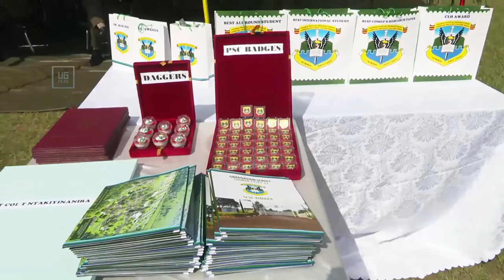44 Senior Officers Graduate At Senior Command and Staff College (SCSC), Kimaka in Jinja City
A total of forty-four (44) senior officers of course 17/21 - 22 have today graduated from the Senior Command and Staff College (SCSC), Kimaka in Jinja City.

In his remarks, as he presided over the function, the Minister of State for Defence Hon Jacob Markson Oboth congratulated graduands and noted that the only way to maintain a serving military is through continuous training.

He said the course postulates a new career and calls for new service, adding that the region faces multiple security challenges that require global combined responses.

He urged graduands to broaden their focus and respond to security issues in a strategic manner on top of being loyal and committed to service.

Hon Oboth commended the President and Commander-In-Chief of the UPDF H.E Gen Yoweri Kaguta Museveni for building a strong and modern UPDF that is a cornerstone for the social economic transformation of the country.

The Chief of Defence Forces Gen Wilson Mbadi in a speech read by his Deputy Lt Gen Peter Elwelu noted that complex security challenges exist locally, regionally and internationally.

He implored the graduands to holistically look at issues to do with environmental degradation, climatic changes, security challenges and the current youth bulge.

Gen Mbadi indicated that strategic fighting exists under conditions of disruptive change.

"Win wars without firing a shot since you now understand disruptive security challenges and emerging new technologies," Gen Mbadi told the graduands and further urged them to explore resources and the infrastructure for their success.

The Deputy CDF Lt Gen Peter Elwelu commended the solidarity expressed by all the EAC Partner States towards integration and also called upon the graduands to avoid being taken by surprise by being alert spiritually, militarily and physically. He explained that success in life is dependant on many factors other than education.

The Commandant of College Lt Gen Andrew Gutti congratulated the senior officers upon their successful completion of the one-year intensive course that prepares them for future command and staff positions.

He urged them to utilise the acquired knowledge and skills to address the existing asymmetric warfare, epidemics and environmental challenges.

"Not only have you undertaken military studies, but you have broadly covered issues to deal with policy and strategy, national and international affairs; which gives an advantage to handle complex international issues," noted Lt Gen Gutti.

He implored the graduands to be patriotic, selfless, professional and disciplined as they execute their command and staff functions.

Facilitators from Makerere University, Kyambogo University, Uganda Management Institute, International and Local Non-Governmental Organisations, Government Ministries Departments and Agencies, among others; provided the external training support to student officers.

02 officers were from the Burundi National Defence Forces, 02 from the Kenya Defence Forces, 02 from the Rwanda Defence Forces, 02 from South Sudan Peoples' Defence Forces and 02 from the Tanzania Peoples' Defence Forces and the reminder 34 from the Uganda Peoples' Defence Forces. The course had a total of 07females.

Graduands were awarded the College Badges, signifying the decoration Passed Staff College (psc) and the best students got gifts for their exemplary performance.

The best all round student was Lt Col Richard Nimanya, Maj RW Nkatha was best international student while Col Deo Akiiki was recognized as the best at central lecture hall contributions.

The graduation was graced by the attendance of the Chief of Personnel and Administration Maj Gen George Igumba, Commandant of the National Defence College -Uganda Maj Gen Francis Okello, Deputy Commander Air Force Maj Gen Charles Okidi, Commander Special Forces Command Brig Gen Felix Busizoori and the Chief of Staff Land Forces Brig Bob Ogiki.

Others were: the Commandant of Ecole Military in the DR Congo Lt Gen Banze Rubundji, Commandant of SCSC Karen (Kenya) Maj Gen Njiru Peter Mbogo, Commandant of Dr. Garang Memorial Military College Maj Gen Dr. Gatwech Gai, Commandant of SCSC Duluti in Tanzania, Brig Gen Ghuliki Sylvester Damian, Rwandan Defence Attachee' to Uganda Col James Burabyo and South Korea Defence Attachee' to Uganda Col Lee, among others.